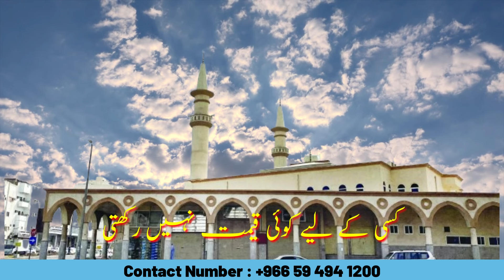Masjid Al-Minaratain (Banee Deenaar) in Madinah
Assalam-o-Alaikum dosto aaj ki hamari is video mein ham aik boht hi ahm masjid ko discuss karne waale hein. Yeh masjid Madina mein waqia he aur isse  Masjid AlMinaaratain kaha jaata he. Aaj ham is masjid ki history janne ki koshish karein ge aur yeh bhi janein ge ke yahan par konse historical waqiat peesh aaye.